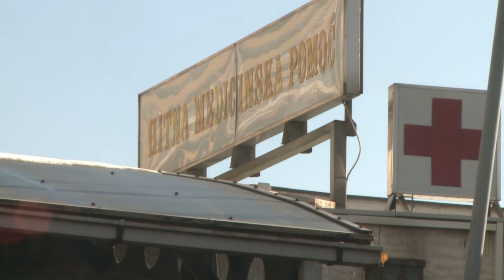Naglo zahlađenje utiče na zdravlje ljudi, prvenstveno hroničnih bolesnika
Naglo zahlađenje i niske temperature u našoj zemlji koje su najavljene za danas i naredne dane utjecale su na zdravlje i raspoloženje ljudi. U Službi Hitne pomoći Doma zdravlja u Tuzli kazali su da ovih dana imaju povećan broj pacijenata sa simptomima i bolestima koje se mogu povezati sa promjenom vremena. Na promjenu najviše raaguju hronični bolesnici. Iako će o svom zdravlju građani morati malo više brinuti narednih dana, o toplim radijatorima neće. U JP Centralno grijanje Tuzla kazali su da je trenutno stanje na sistemu daljinskog grijanja  uredno i da problema tokom narednih dana ne bi trebalo biti.